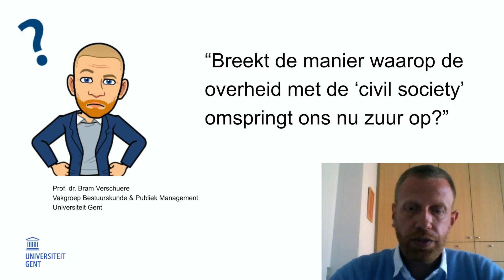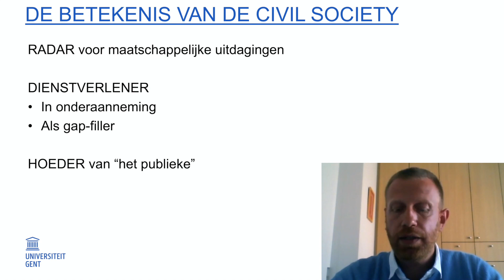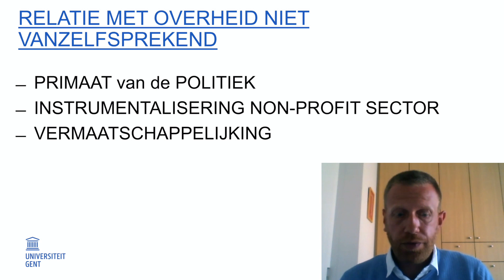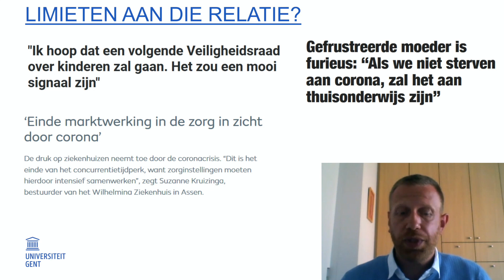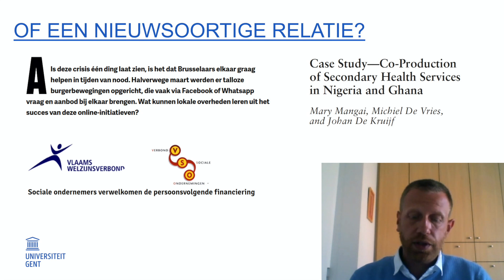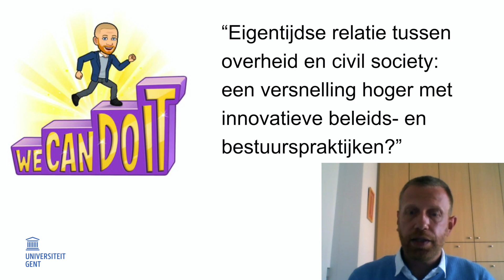prof.dr. Bram Verschuere - Special State of Science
Special State of Science (S-SoS) reeks. Elke week 3 video's van hoogleraren bestuurskunde. Wat zijn de lessen van het besturen en managen in crisistijd?

Hernieuwde relaties tussen overheid en maatschappelijk middenveld in en na Covid-19?
Bram Verschuere, hoogleraar bestuurskunde aan de Universiteit van Gent, verkent de relatie tussen de overheid en het maatschappelijk middenveld, ofwel ‘civil society’, en hoe deze relatie mede dankzij Covid-19 extra onder druk is komen te staan. Hij legt uit dat het maatschappelijk middenveld van oudsher een aantal belangrijke rollen vervult: ze werkt als maatschappelijke radar en antenne, ze is dienstverlener, en ze is de hoeder van publieke waarden. Dat neemt niet weg dat de relatie aan veranderingen onderhevig is geweest: het politiek primaat en politieke sturing zijn dominanter geworden; de dienstverlening is bedrijfsmatiger geworden; er wordt meer van burgers zelf verwacht. Ten tijde van de Covid-19-crisis worden de grenzen van die veranderingen extra duidelijk. De overheid kan het niet alleen, politieke sturing vraagt om krachtige advisering, maar waar is de stem van maatschappelijke groepen? Dienstverlening in de frontlinie, zoals in de zorg, laat zien dat een bedrijfsmatige aanpak vergaand te kort schiet. En burgers kunnen veel zelf, maar ook daar zitten grenzen aan: mondkapjes maken is een ding, thuisonderwijs verzorgen is iets anders. Dit alles vraagt om hernieuwde relaties tussen overheid en ‘civil society’: 1) participatieve beleidsculturen, met oog voor de reële noden en vragen van mensen; 2) minder microsturing en meer sociaal ondernemerschap; 3) burgers als mede-eigenaren van de aanpak van problemen.